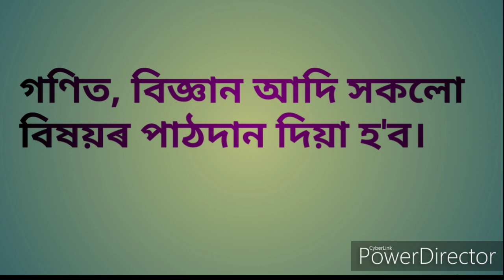SEBA ONLINE UNIT TEST 2020 FOR CLASS 10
Online Unitest for class 10